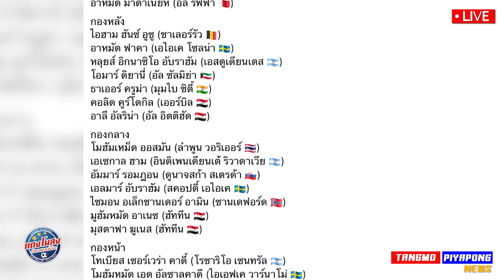ด่วน !! ฮ็อตจัด เต็มสนาม ดูไทย !! ช้างศึก คะนอง ลงซ้อมทันที / วิเคราะห์ คู่แข่ง ทีมชาติไทย